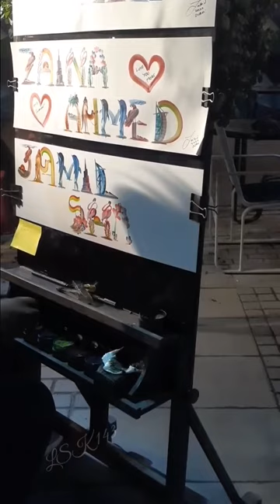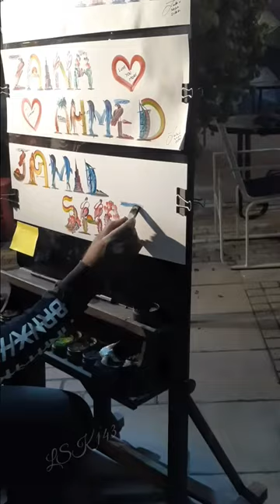amazing painting art | Dubai Miracle Garden 2022| amazing painting skills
Dubai Miracle Garden, the largest natural flower garden in the world, is returning for its tenth season, a milestone in the award-winning garden’s journey. To mark the opening of the new season on 1 November, the garden has been decked up with a range of never-before-seen floral installations that promise a multi-sensory experience. Dubai Miracle Garden features over 150 million natural flowers and plants from more than 120 varieties, some of which are rare and not cultivated anywhere else in the Gulf region. Billing itself as the world's largest natural flower garden, the 72,000-square-meter.

Located in Dubailand near the Arabian Ranches, it opened on Valentine's Day in 2013 and now attracts up to 1.5 million visitors a year.

 The entire team has worked hard to ensure the new installations at Dubai Miracle Garden delight the visitors and gives them an opportunity to feel at one with nature in a safe and fun environment.
The floral structures are changed every season to ensure repeat visitors get a different experience each time they travel here. Highlights have included a life-size replica of the Emirates Airbus A380, which received the Guinness Book of World Records' "largest floral installation" title in 2016.

Other new attractions
Dubai Miracle Garden’s tenth season also features a newly designed three-dimensional clock, a ‘floating rock’ with a fountain, floral peacocks, as well as two floral exhibits inspired by children’s favourite characters: a ‘Genie’ that stands almost 15 meters tall and a ‘flying magic carpet’. These new attractions are in addition to the Garden’s existing suite of floral displays: such as the green sculpted Emirates A380, ballet dancers, an amphitheatre-cum-observatory that hosts live performances, a scintillating ‘Floral Castle’ and much more

Dubai Miracle Garden will open daily, from 9:00 am until 9:00 pm during weekdays and extends until 11:00 pm on weekends (Friday and Saturday) and public holidays.

Tickets start at Dh40 for kids; Dh55 for adults